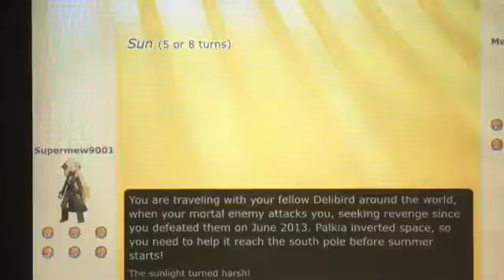Pokemon showdown 2